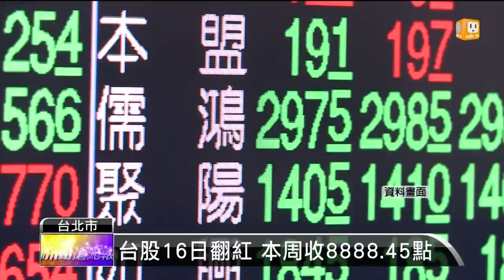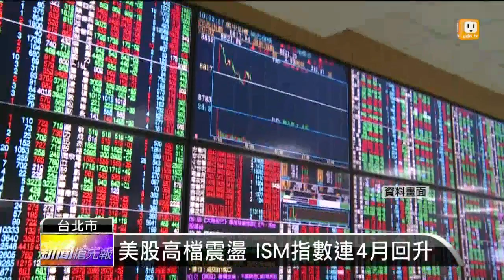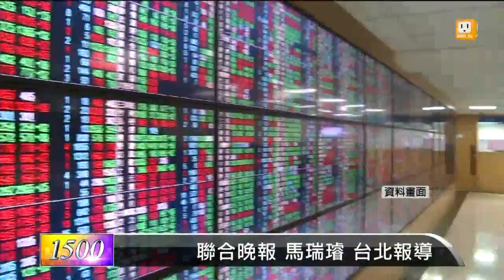【2014.05.17】台股本周季報公布 受越排華衝擊 -udn tv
關心股市消息。台股本周在上市櫃企業首季季報公布，以及越南排華、美股大跌等多項利空、利多因素影響，16號尾盤以上漲7.8點作收。而綜觀美股，美國5月消費者信心指數初值下降，但4月新屋開工強勁，在利空、利多交互影響下，美股16號持續狹幅震盪。完整內容 , FB , Twitter , G+